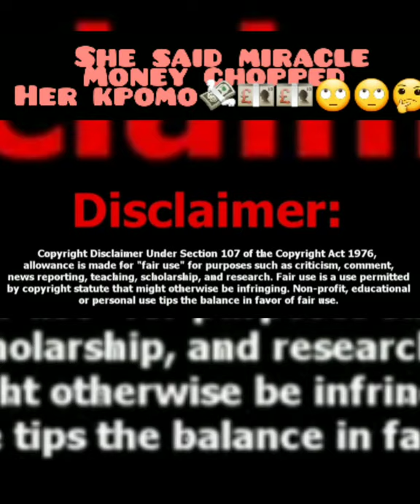ANOTHER OTOBOLIZER IS OUT APOSTLE SULIEMAN COME ANSWER YOUR CALLING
NOLLYWOOD ACTRESS CONFESSES SHE WAS GBESHING APOSTLE  SULIEMAN  HUMM NA GOD GO COME DOWN COME ARREST DIS LADY BY HIMSELF